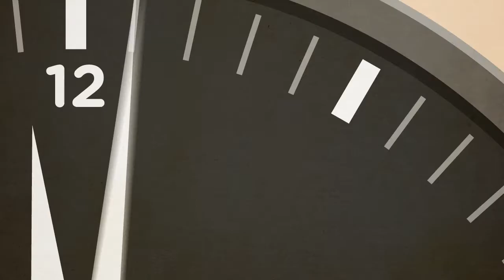Projekto „Pedagogų kvalifikacijos tobulinimo ir perkvalifikavimo sistemos plėtra“ pristatymas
Pristatomas UPC projektas „Pedagogų kvalifikacijos tobulinimo ir perkvalifikavimo sistemos plėtra (II etapas)“.